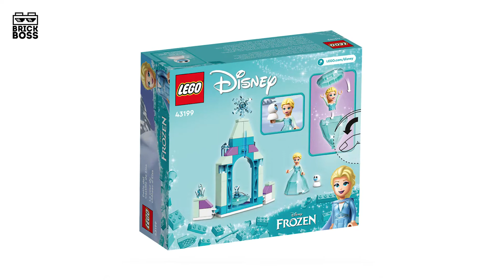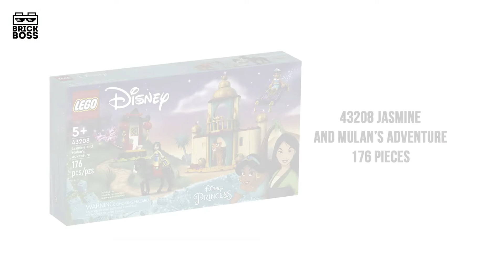🔥😱ALL NEW 2022 LEGO Disney LEAKS Images Compilation / Detailed Look on Sets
All New 2022 LEGO Disney Sets Compilation – Detailed Look

LEGO has revealed new LEGO Disney sets for 2022 – 6 new sets!
All of the new sets will be available Jan. 1, 2022.

00:00 Lego Disney 43198 Anna’s Castle Courtyard
00:41 Lego Disney 43199 Elsa’s Castle Courtyard
01:13 Lego Disney 43200 Antonio's Magical Door
02:10 Lego Disney 43201 Isabela's Magical Door
03:13 Lego Disney 43208 Jasmine and Mulan’s Adventure
03:47 Lego Disney 43203 Aurora, Merida and Tiana’s Enchanted Creations